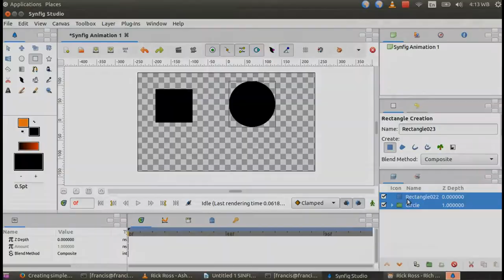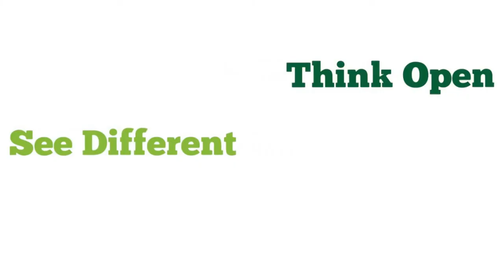Tunapanda shout-out to AUDACITY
Shout-out video to the AUDACITY community from Tunapanda Institute Kibera, Kenya.